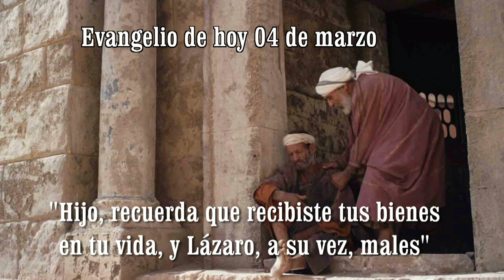evangelio de hoy 04 de marzohd